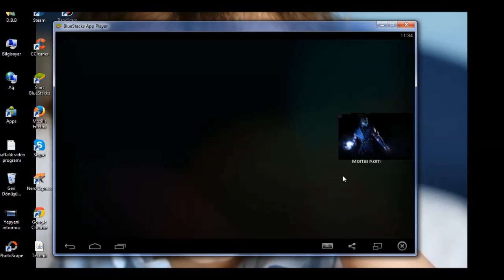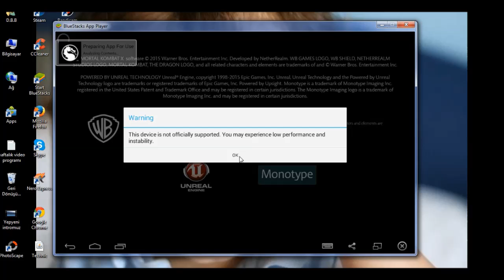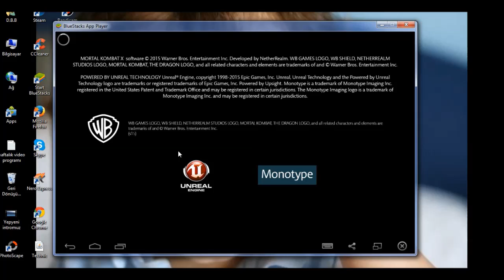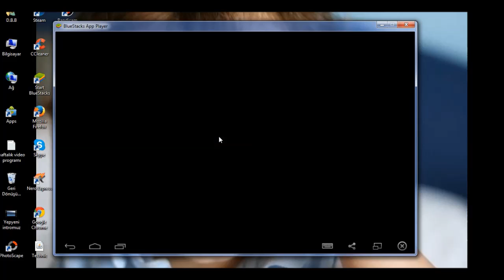Mortal Kombat X Açılmıyor Öf Ya Öff Ya :))